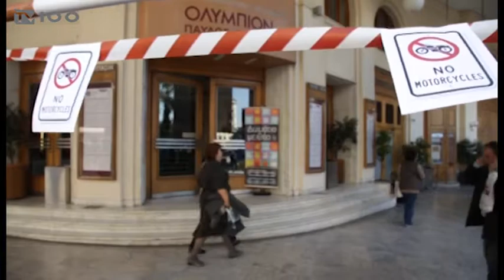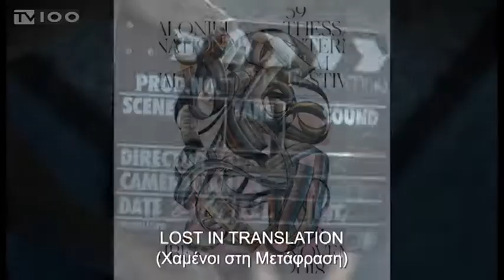ΣΥΝΕΝΤΕΥΞΗ ΤΥΠΟΥ 59ου ΦΕΣΤΙΒΑΛ ΚΙΝΗΜΑΤΟΓΡΑΦΟΥ(TV100-221018)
Πλούσιο θα είναι και φέτος το πρόγραμμα του Φεστιβάλ Κινηματογράφου Θεσσαλονίκης, στη διάρκεια του οποίου θα προβληθούν 164 ταινίες μεγάλου και 89 μικρού μήκους από την Ελλάδα και όλο τον κόσμο. Το 59ο Φεστιβάλ θα ξεκινήσει την 1η Νοεμβρίου και θα κλείσει τα φώτα 10 ημέρες αργότερα, στις 11 Νοεμβρίου, με ταινίες που θα προβληθούν στις αίθουσες του Λιμανιού, του “Ολύμπιον”, καθώς και σε κινηματογράφους των δήμων Νεάπολης Συκεών και Παύλου Μελά. Η παρουσίαση του προγράμματος της φετινής διοργάνωσης έγινε σήμερα, σε μία πρωτοποριακή παράλληλη ζωντανή μετάδοση σε Θεσσαλονίκη και Αθήνα.
Ρεπορτάζ: Χρήστος Κατσικογιώργος
Κάμερα: Άκης Σπορίδης
Μοντάζ: Αλεξάνδρα Νικολούδη
Μιλούν: Ελίζ Ζαλαντό (Γεν. Διευθ. Φεστιβάλ Κινηματογράφου Θεσσαλονίκης),
Ορέστης Ανδρεαδάκης (Καλλ. Διευθυντής Φεστιβάλ Κινηματογράφου Θεσσαλονίκης),
Γιώργος Κρασσακόπουλος (Επικεφαλής Προγράμματος Φεστιβάλ Κινηματογράφου),
Γιάννα Σαρρή (Υπεύθυνη Αγοράς, Σύμβουλος για Καινοτόμα Προγράμματα)